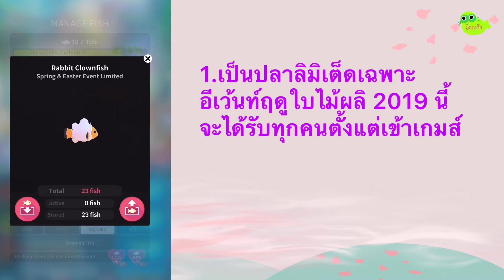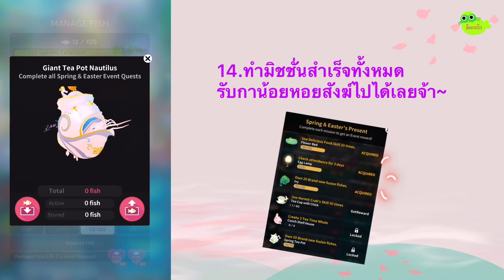TapTapFish [Spring 2019] : ปลดล็อกทุกอย่างในเกมส์ธีมฤดูใบไม้ผลิ 2019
Musician: Jef